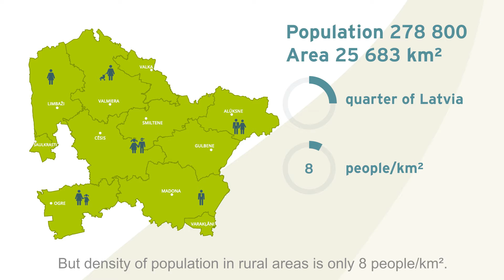It`s time to get moving! Ideas for new mobility solutions in rural areas (MARA)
In order to encourage representatives of communities, as well as local and national government specialists to test new mobility solutions in remote rural areas, Vidzeme Planning Region has created a video story that offers three examples of alternative modes of transport – community car, transport on demand and bicycle, incl. electric bicycle. The emphasis has been on mobility solutions that citizens can initiate and implement on their own, as well as co-financed or fully funded by the local government, i.e. municipalities, regions or countries at national level.

A video on alternative and complementary mobility solutions to the existing system in Vidzeme was created by the Interreg Baltic Sea Region Programme 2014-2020 within the framework of the MARA project.